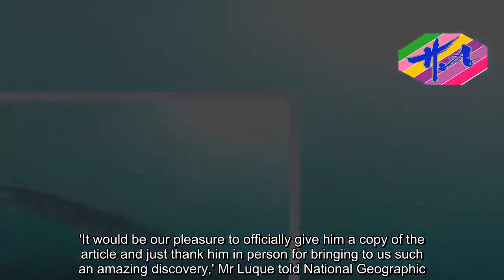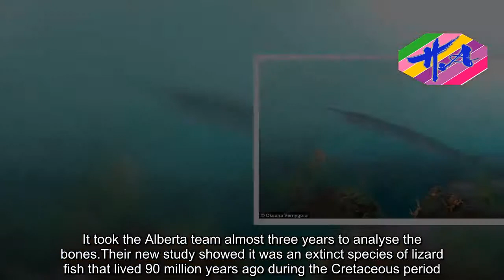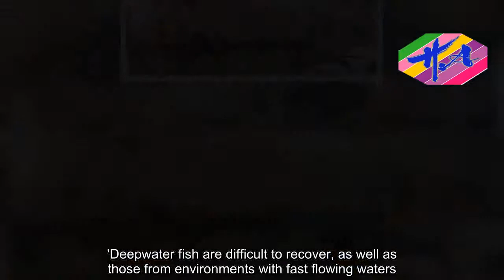90 million-year-old 'lizard fish' found by 10-year-old boy - News Techcology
90 million-year-old 'lizard fish' found by 10-year-old boy  - News Techcology
A young tourist visiting a 17th century monastery in Colombia has stumbled across a pristine 90-million-year-old fossil.Rio Santiago Dolmetsch, 10, was on a tour of the Monastery of La Candelaria when he noticed the shape of a fish in the friary's stone floor.After showing the find to experts at a local museum, scientists were shocked to discover the remains were a first for the continent.The fossil belongs to a rare species of 'lizard fish', an ancient group that had never before been seen in South America.The marine animal is extinct and has no living relatives, resembling a barracuda with a long jaw and slender body.The fossil, named Candelarhynchus padillai after the monastery it was found in, was analysed by experts at the University of Alberta in Edmonton, Canada.Study coauthor Javier Luque said: 'A kid was walking into the Monastery of La Candelaria during a tour when he noticed the shape of a fish in a flagstone on the ground.'He took a photo and, a few days later, showed it to staff at the Centro de Investigaciones Paleontologicas, a local museum with whom we collaborate to protect and study fossil findings from the region.'Having only taken down the young man's name and email address when he discovered the fossil in 2015, the researchers have now lost touch with Rio.The team of scientists now hope to reconnect to give the budding paeleontologist the credit he deserves.'It would be our pleasure to officially give him a copy of the article and just thank him in person
Source: